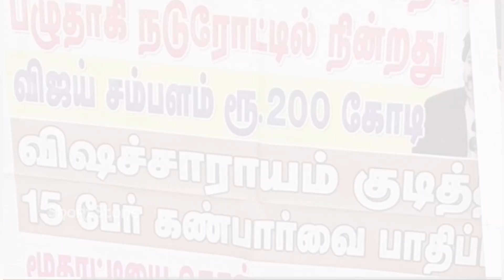Vijay ku 200cr Sambalama? | Truth Revieled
Hi, im Magesh and i declare that all these images are taken from Google image search using advanced image search option. Some images are used in this video for reference And Entertainment purpose only.

Please show your love by a Like